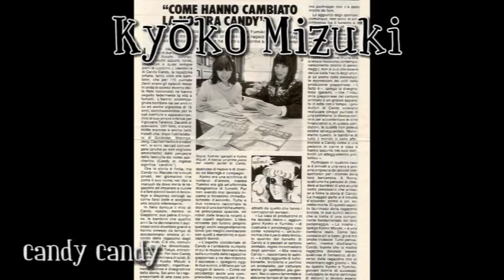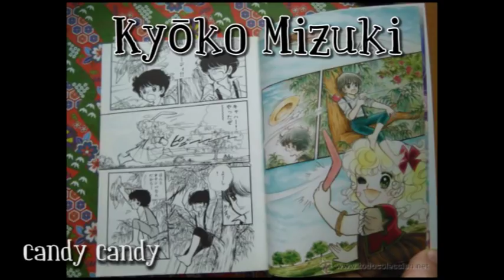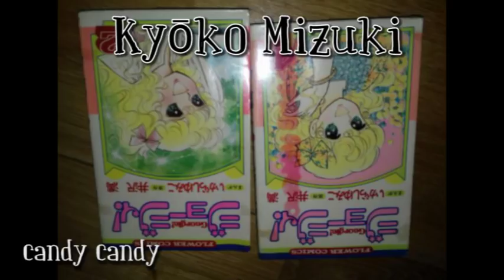Kyōko Mizuki Historia- candy candy